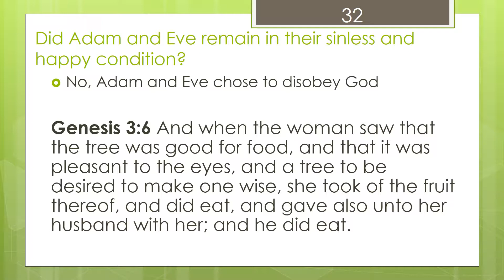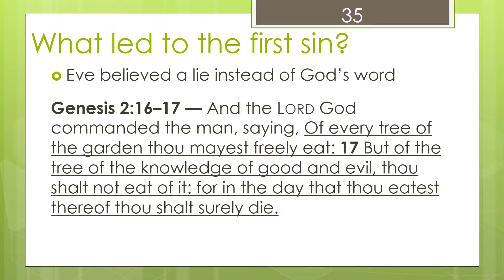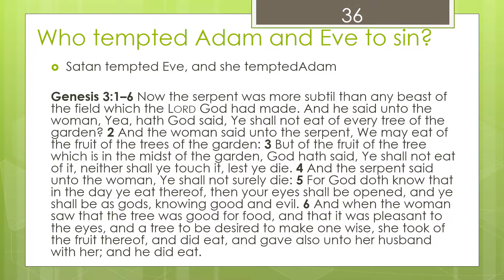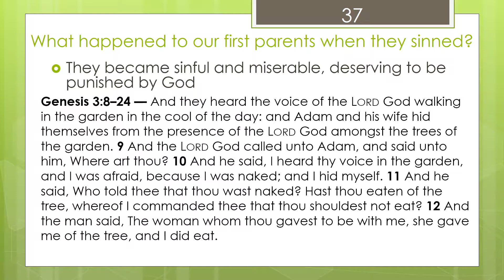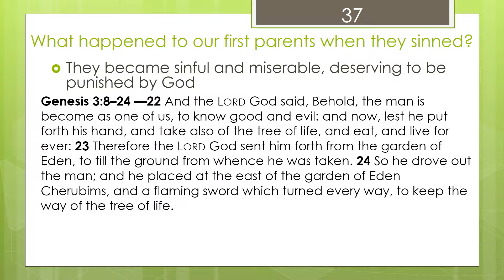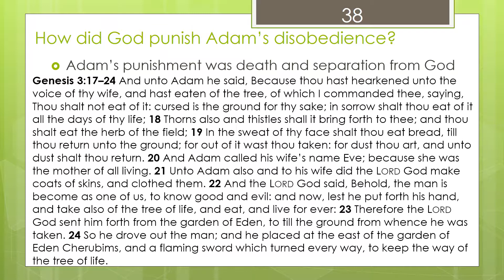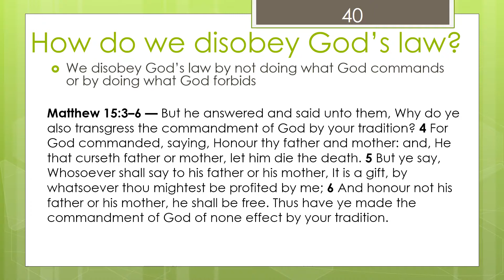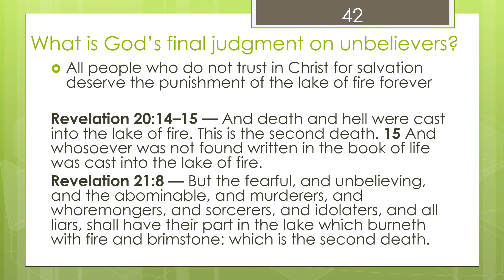Bible Truths for Christian Growth (part 3) 32-42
This catechism was put together by Bob Jones University (BJU) for children.